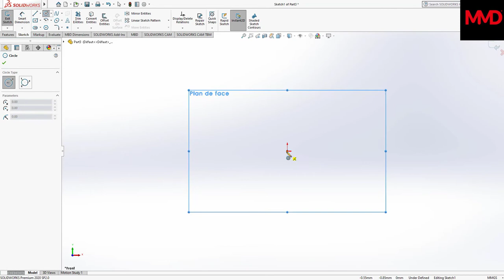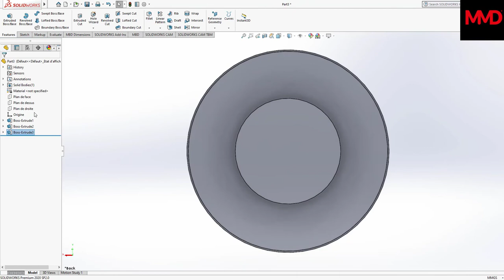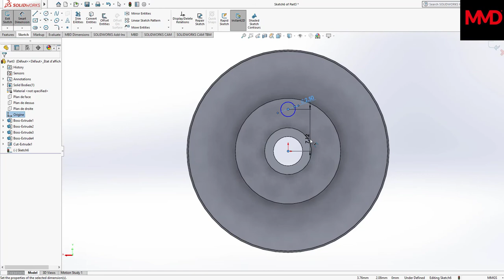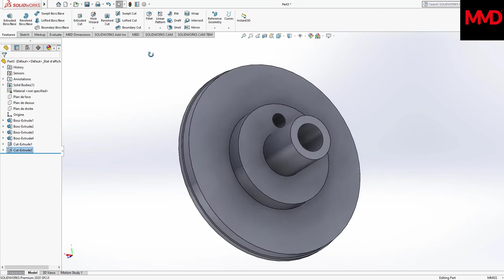Solidworks Complete Project Stirling Engine-19-Heat Exchange Piston Exhaust PART DESIGN-STEP BY STEP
This is why I no longer work on Mechanical Design, I switched to Ghostwriting, and I am making $$$ from it:
Thanks for supporting us! Mechanical Design: Where Passion Meets Precision 🛠️

Seeking comprehensive Mechanical Design tutorials using SolidWorks or CATIA? You've landed on the right platform! Immerse yourself in over 150 FREE video tutorials covering SolidWorks, CATIA V5.

Perfect for both budding engineers and veteran professionals, our content promises to refine and elevate your design capabilities.

Open to partnerships, promotions, and collaborations.

Become a part of our growing design community.

Propel your skills and knowledge to the next frontier! 💡🔧

SolidWorksExpertise You will learn below features in Solidworks Parts.
1.Extruded Boss/Base
2.Revolved Boss/Base
3.Extruded Cut
4.Mirror
5.Fillet
6.Plane
7.Chamfer
8.Linear Pattern
9.Chamfer
10.Move/Copy

You will also learn below features in solidworks Assembly.
1.Insert Components in Assembly
2.Cocentric mate
3.Coincident Mate
4.width Mate
5.Copy with mate
6.Basic Animation